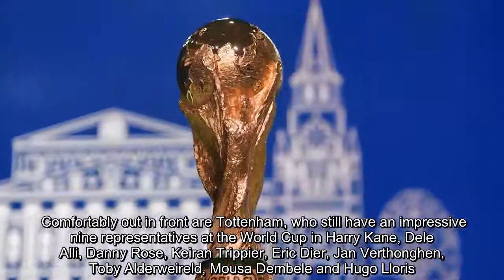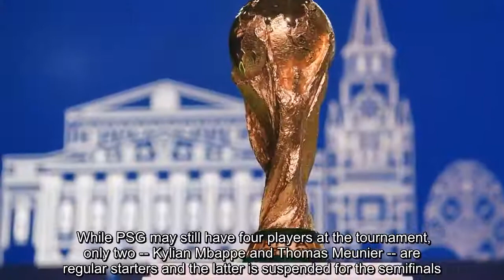Premier League clubs rule the World Cup as Tottenham, Man United lead the way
FacebookTwitterFacebook MessengerPinterestEmail With just four games left to play at the World Cup, it's interesting to see that the Premier League accounts for a strong proportion of the players still left at the tournament. Indeed, English clubs are contributing decent numbers in terms of talent available for selection heading into the semifinals. Comfortably out in front are Tottenham, who still have an impressive nine representatives at the World Cup in Harry Kane, Dele Alli, Danny Rose, Keiran Trippier, Eric Dier, Jan Verthonghen, Toby Ald